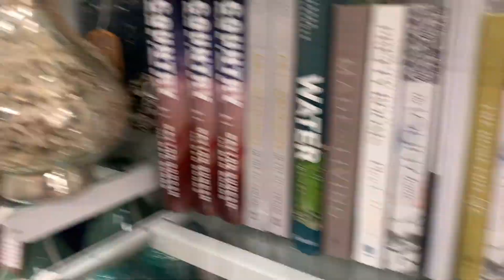MARSHALLS VLOG || COLLEGE DORM ROOM ESSENTIALS || SUNDAY FUN-DAY|| Saint Peter's University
Hey y'all I hope you enjoyed my Marshalls Vlog !!🤍  Marshalls is my favorite store and the prices are so affordable, especially if you are in or going to COLLEGE! Please check it out for all your dorm room essentials.
I really hope you guys liked my video and shared it with a friend. :)
GOOD LUCK TO ANYONE ABOUT TO ENTER COLLEGE THIS SUMMER:)

ALSO. If your new to my channel and haven't checked out my budgeting videos here's the link !

BACKGROUND- I am currently a freshman at Saint Peter's University, HOME of the PEACOCKS. First I want to say a HUGE CONGRATS to the MBB team for their NCAA accomplishment's all the way to the Elite 8!! And a HUGE THANK YOU to anyone who clicked on this video because of the schools name!

SIDE NOTE: If your in high school and looking towards going to Saint Peter's comment any questions you may have and I will answer any questions!